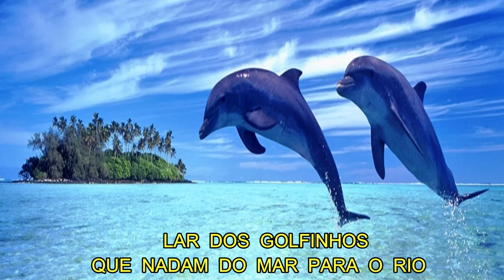🔴- ÁGUAS DE ARUANDA NA CIDADE MENINA